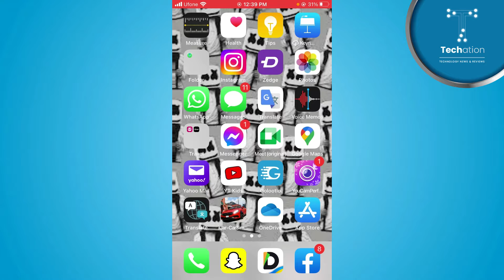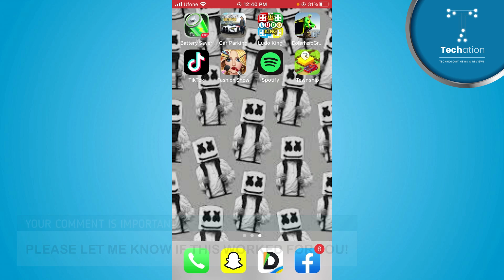How to Pin or Unpin Playlist on Spotify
Learn on, how to pin or unpin playlist on Spotify. In this video, you can follow step by step instructions in Urdu/Hindi to pin or unpin Spotify playlist.

00:00 - Intro
00:09 - How to Pin or Unpin Playlist on Spotify?

Further you can follow the video tutorial to pin or unpin playlist on Spotify.